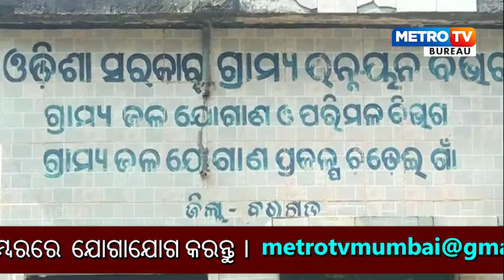ପାଣି ପାଇଁ ଲମ୍ବା ଲାଇନ ।